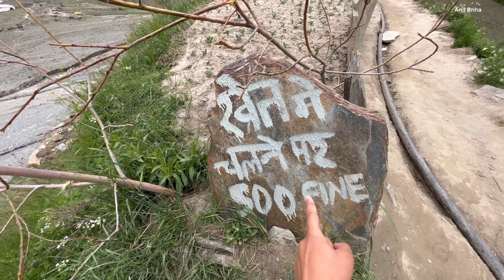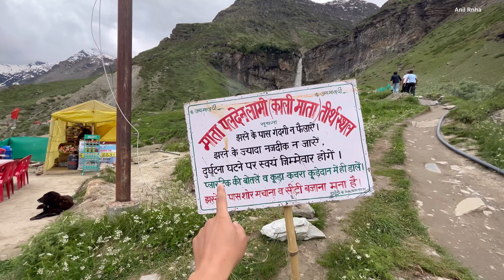Sissu Waterfall Gye Aaj | EP-6 | Lahaul Spiti | Lah Ladakh | Zanskar | Baralacha | Anil Rnha